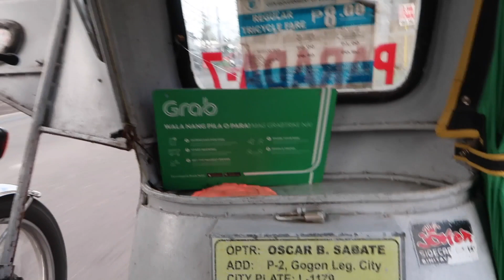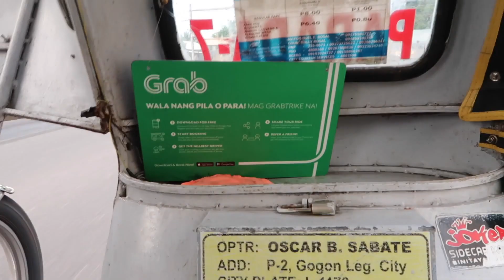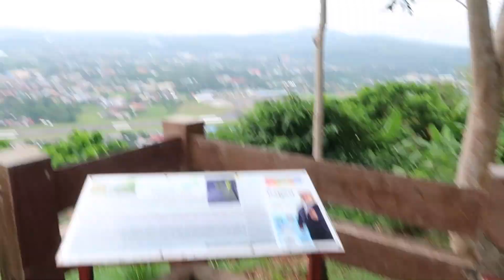WENT TO LIGÑON HILL ON A GRAB TRIKE | BICOL VLOG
Hello guyssshhh!
Yes! May GRAB na sa Legazpi City, but it's only Grab Trike, meaning Tricycle lang ang mode of transportation, well, better than nothing. It's a big help sa tourism ng Legazpi.  Kaya naman sinubukan ko ito sa vlog na to.